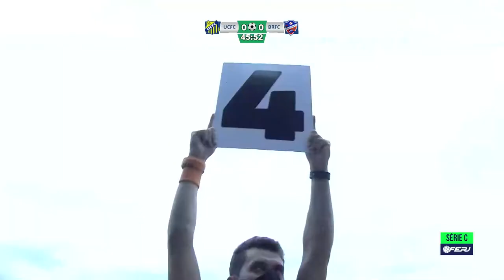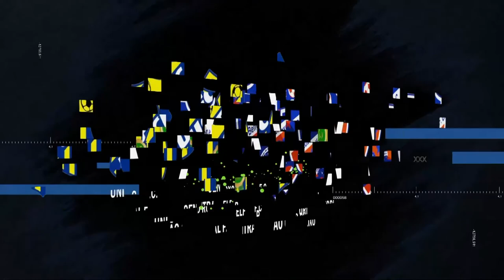União Central x Belford Roxo Primeiro Tempo